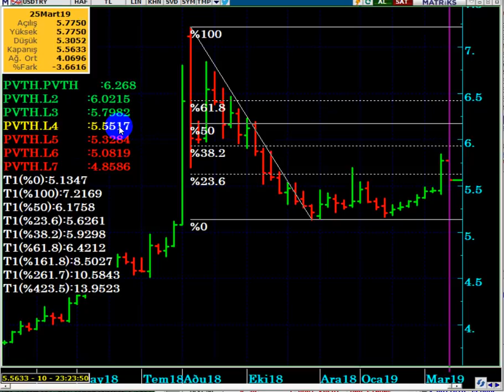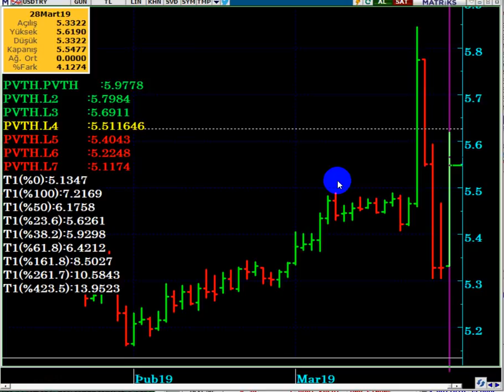DOLAR /TL DE ; HAFTANIN SON GÜNÜ & PAZARTESİ NELER OLABİLİR...?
1 NİSAN DA DOLAR NE OLUR...?
SEÇİMDEN SONRA DOLAR NE OLACAK...?

DolarTL,
Dolar kuru,
Dolar canlı,
Pazartesi dolar ne olur,
1 Nisan da dolar ne olur,
seçimden sonra dolar kaç olur,
kaç olur,
Dolar yorum,
Dolar analiz,
Dolar seçim,
Dolar beklenti,
Dolar tahmini,
Dolar döviz,
Dolar çıkacak mı,
Dolar endeksi,
Dolar güncel,
Dolar alınır mı,
Dolar bugün,
Dolar euro,
Dolar anlık,
Dolar investing,
Dolar 2019 ,
Dolar alınır mı,
Dolar analiz,
Dolar canlı,
Dolar kuru,
Dolar tahmini,
Dolar tl,
Dolar yükselir mi, Dolar düşecek mi,
Foreks,
Forex,
Gram altın,
Kur,
Ons altın,
Para kazanma yöntem,
Parite,
Petrol,
Piyasa beklenti,
Piyasa bugün,
Piyasa döviz,
Piyasa haberleri,
Usdjpy analiz,
Usdtry yorum, usdtry analiz,
Altın,
Borsa,
Brent petrol,